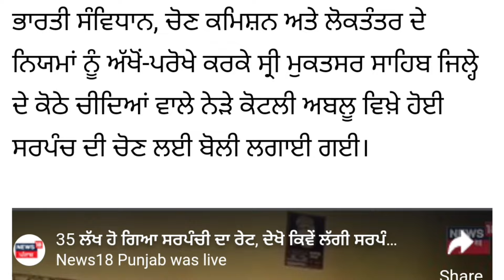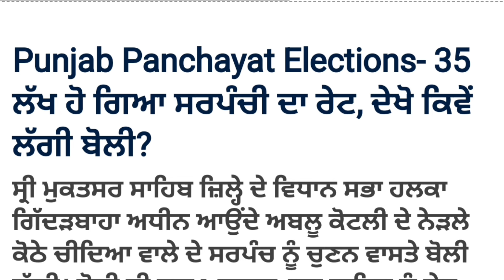Today News: 35 ਲੱਖ ਸਰਪੰਚੀ ਦੀ ਚੋਣ ਦੀ ਲੱਗੀ ਬੋਲੀ | Today Punjab News Live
earthquake today punjab news
today punjab news in hindi
today punjab news in punjabi
today punjab news headlines
today punjab news in english
today punjab news live
today punjab news headlines in hindi
today punjab news paper
today punjab news in english for school assembly
today punjab news headlines for school assembly
today punjab news about school
today punjabi news ajit
today punjab accident news
today news punjab amritsar
today punjab assembly news
current news punjab amritsar
ambala news today punjab kesari
today news about punjab
punjab news today amritpal singh
punjab accident news today in hindi
latest news about school opening in punjab today
today news about school holidays in punjab
punjab kisan andolan today news in hindi
punjab accident news today
latest news about punjab bandh today
punjab university news alert today
today news about holidays in punjab
punjab and sind bank news today
today news about school in punjab
today punjab band news
today punjab budget news
today punjab bus news
today punjab breaking news
today punjab band news in hindi
today news punjab bathinda
today punjab breaking news in hindi
latest news about punjab today
what is the current situation in punjab
latest news jalandhar punjab today
school breaking news today in punjab
punjab roadways bus strike news today
today breaking news punjab
dainik bhaskar punjab news today
punjab national bank server down today news
today bus strike news in punjab
punjab national bank news today
haryana punjab border news today
today punjab closed news
today punjab cm news
punjab today news channel
today punjab school closed news
today punjab closed news in punjabi
punjab current news today
is punjab closed today
latest news of punjab today
what is the situation in punjab today
cm punjab news today
school closed news today in punjab 2023
punjab school news today closed
school closed news today in punjab 2024
school closed news today in pakistan punjab
today news about school closing in pakistan 2023 punjab
punjab closed news today
chakka jam latest news today in punjab
punjab crime news today
latest news of punjab cabinet meeting today
punjab da news today
what happened in punjab today
what is today in punjab
today update news punjab
today breaking news in punjabi
kisan dharna in punjab today news
punjab govt da news today
punjab kesari derabassi news today
punjab girl birthday cake death in hindi news today
delhi punjab highway news today
punjab kesari news paper in hindi today delhi
daily news punjab today
punjab education department news today
today punjab news english
today punjab election news
today punjab electricity news
today punjab earthquake news
current punjab earthquake news
today's punjab news headlines in english
today punjab government employees news
punjab education news today
is any earthquake today in punjab
latest news of punjab today in english
education news today pakistan punjab
punjab election news today
punjab excise biometric news today
una news today punjab kesari epaper
punjab electricity news today
earthquake in punjab today news 2023
earthquake in punjab today news in hindi
today punjab flood news
punjab news today for school
today news for punjab
punjab news today for school assembly
punjab farmers news today
punjab flood news today in hindi
punjab flood news today
punjab kesari ferozepur news today
latest news of punjab today in english for school assembly
eye flu holidays in punjab today news
punjab news for school today
today news for school opening in punjab
punjab flood news today live
today punjab games news
today punjab kesari news gurgaon
weather update today punjab geo news
punjab govt news today
punjab government news today
punjab governor news today
winter vacation in punjab 2023 geo news today
winter vacation in punjab 2024 geo news today
punjab government school news today
punjab government school holidays news today
winter vacation in punjab 2023 geo news today pakistan
punjab govt employees retirement age latest news today
today punjab news headlines in punjabi
today punjabi news headlines
today punjab holiday news
today news punjab hoshiarpur
today's punjab kesari himachal news
today news punjab kesari in hindi
punjab news today in hindi
punjab school holidays news today
punjab kesari news paper in hindi today
punjab holiday news today
punjab school holidays news today 2024
latest punjab news headlines today
punjab highway news today
punjab train news today hindi
punjab kesari hoshiarpur news today
today punjab news in punjabi live
today punjab internet news
today punjab kesari news in hindi
punjab news today in punjabi
punjab internet news today
school holiday news today in punjab
today news in punjab
winter vacation in punjab 2024 today news
today punjabi news jagbani
today news punjab jalandhar
punjab job news today
punjab kesari today news jaipur
sarpanchi news today